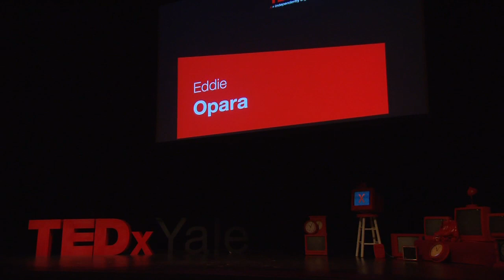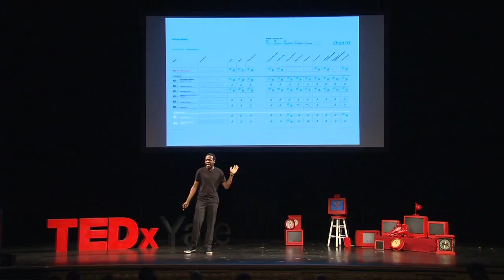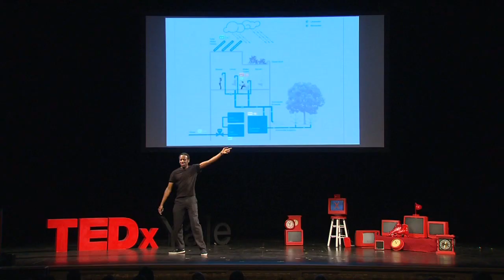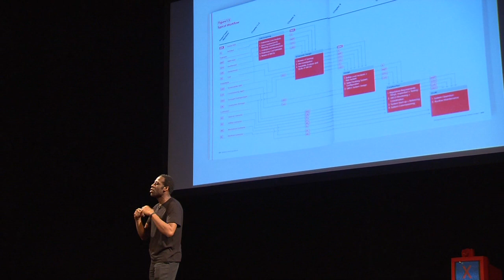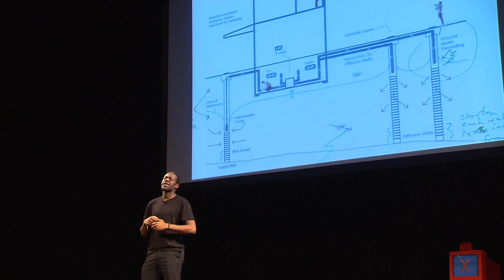Off-Road Design: Eddie Opara at TEDxYale